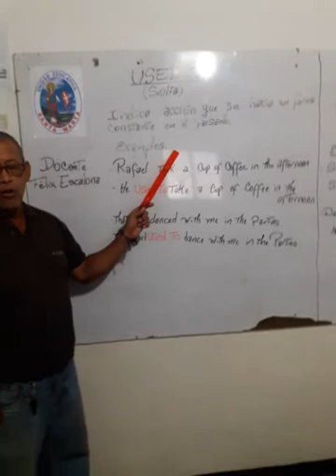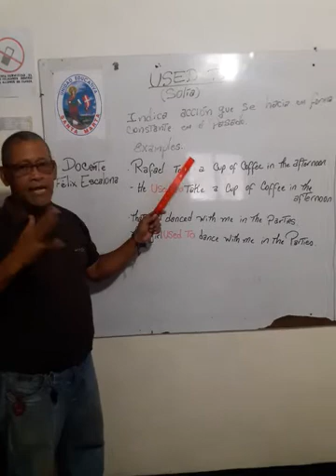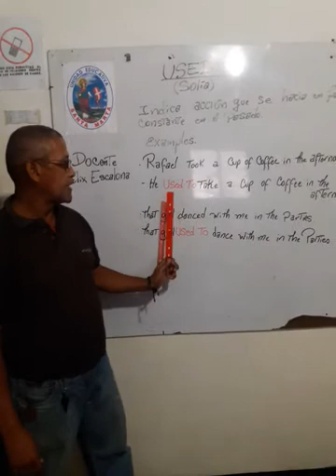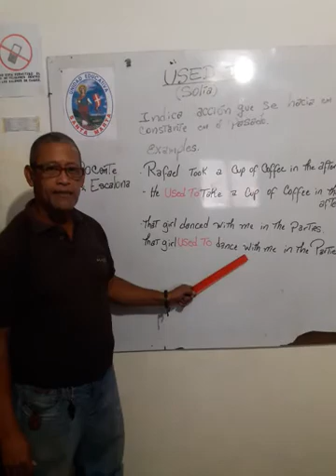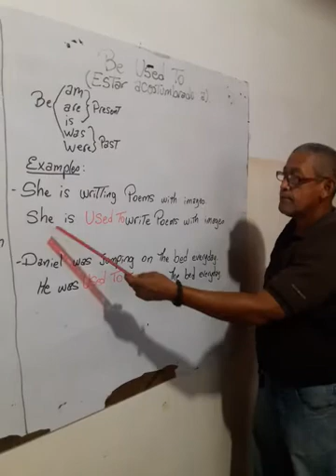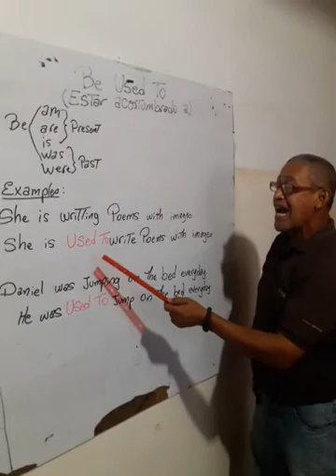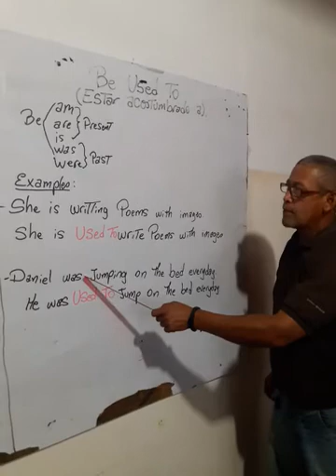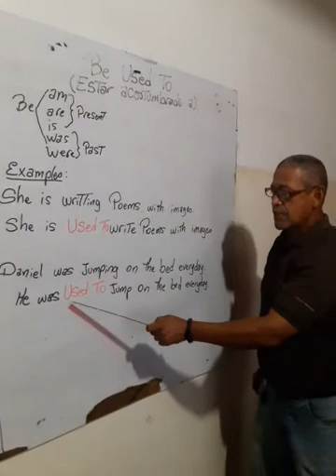Clases de Inglés: Used to/ Used to be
Liceo Santa Marta
Profesor: Felix Escalona